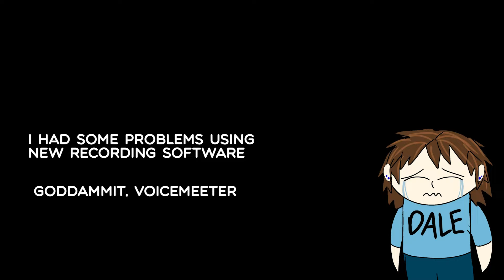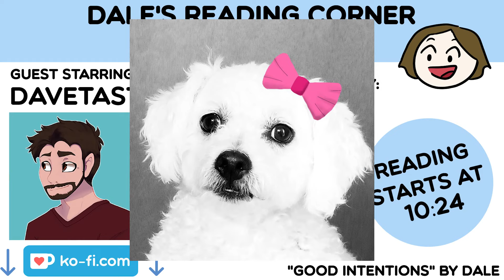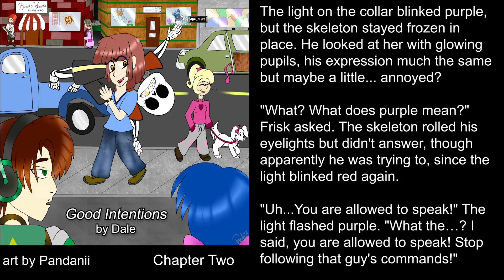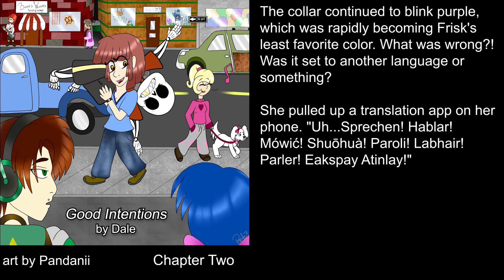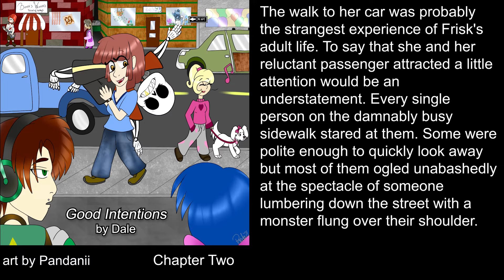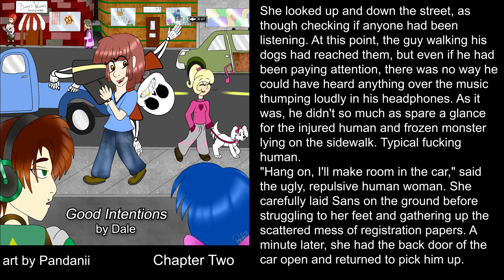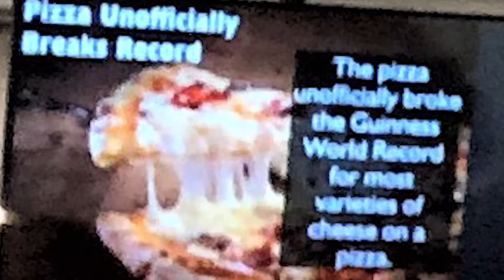Dale's Reading Corner #3 ft. Davetastic [PG-13]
I took way too long to edit this. Lots of bad language in this one, heads up.

Read more of the fic (including the original non-Frans Reader-insert version)

MUSIC
Smilin' and Vibin' by David Renda
I was Joking (loops A and B) by David Fesliyan

0:00 intro
10:24 story starts
1:17:20 outro